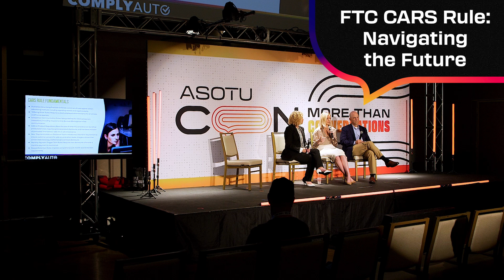FTC CARS Rule: Navigating the Future | Studio Three | ASOTU CON 2024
Proactivity in Compliance: Why Waiting Isn't an Option for Dealers

As the automotive industry holds its breath over the FTC CARS Rule's uncertain future, many dealerships ponder their next move. This key segment demystifies the implications of the FTC's decision to delay the CARS Rule's effective date, emphasizing the minimal impact this delay is likely to have on the rule's implementation timeline. With the FTC's unwavering commitment to combating "unfair or deceptive acts or practices" (UDAP), it's clear that the principles underpinning the CARS Rule remain a priority. Through the lens of recent enforcement actions, including a notable case against a Connecticut dealership, we'll explore why a proactive approach to compliance is not just wise but essential. Join us to understand how to stay ahead in compliance despite regulatory uncertainties.

3 Key Takeaways:

Understanding the Minimal Delay: Learn why the FTC's delay of the CARS Rule is likely a brief pause, not a cancellation, and what this means for dealerships.

Proactivity is Key: Discover why waiting for the Court of Appeals’ final ruling could put dealers at risk and why preparation now is crucial.

UDAP Enforcement Continues: Gain insights into how the FTC's ongoing UDAP enforcement actions, even outside the CARS Rule, underline the importance of compliance in dealership operations.

Speakers -
Sherryl Nens, VP of Customer Experience and Strategic Partnerships, ComplyAuto
Brad Miller, Chief Regulatory & Compliance Officer and Head of Legal, ComplyAuto
Ellena Sweet, Chief Compliance Officer @ Stevens Management

ASOTU CON 2024 is presented in collaboration with Reynolds and Reynolds and Gubagoo.